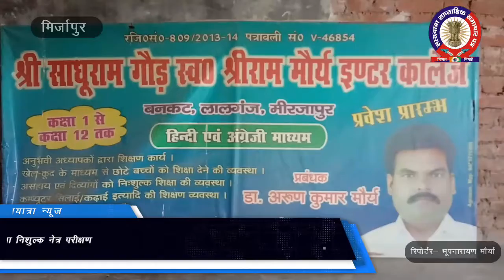श्री साधु राम गौड़ स्वर्गीय श्री राम मौर्य इंटर कॉलेज में किया गया निशुल्क नेत्र परीक्षण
उत्तर प्रदेश मिर्जापुर लालगंज कोतवाली क्षेत्र के ग्राम बनकट श्री साधु राम गौड़ स्वर्गीय श्री राम मौर्य इंटर कॉलेज में डॉ अरुण कुमार मौर्या व सतगुरु सेवा ट्रस्ट से जानकारी प्राप्त हुआ कि श्री साधु राम गौड़ स्वर्गीय श्री राम मौर्य इंटर कॉलेज में 10 वर्षों से लगातार प्रति माह के 25 तारीख को सतगुरु सेवा ट्रस्ट द्वारा किया जा रहा है और 25 फरवरी 2021 को लगभग 2000 लोगों का निशुल्क नेत्र परीक्षण चश्मा दवा देते हुए लोगों का इलाज किया गया और सद्गुरु सेवा ट्रस्ट के अपने निजी एंबुलेंस बस से लगभग 200 लोगों को ऑपरेशन और दवा के लिए चित्रकूट ले जाया गया और व्यवस्थापक ,डॉ अरुण कुमार मौर्य ,बाबूलाल, सियाराम जैसल और अन्य बहुत कार्यकर्ता उपस्थित रहे